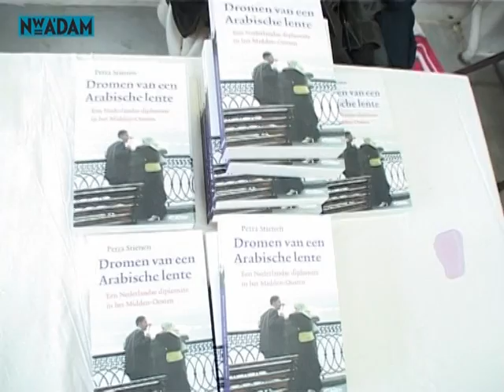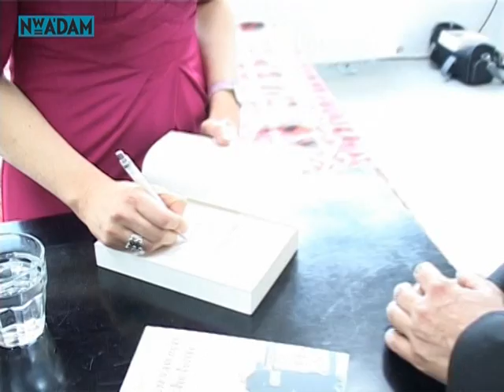De Arabische wereld van Petra Stienen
Petra Stienen was jarenlang mensenrechtendiplomate in landen als Syrië en Egypte. Nu presenteert ze haar boek -Dromen van een Arabische lente-, waarin ze de Arabische wereld van binnen uit beschrijft. Farah Karimi nam het eerste exemplaar in ontvangst.